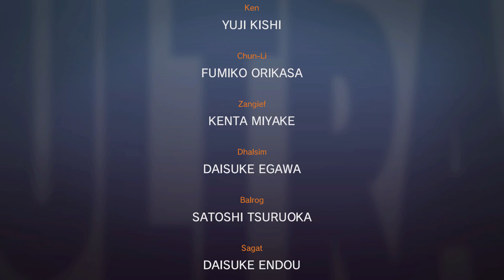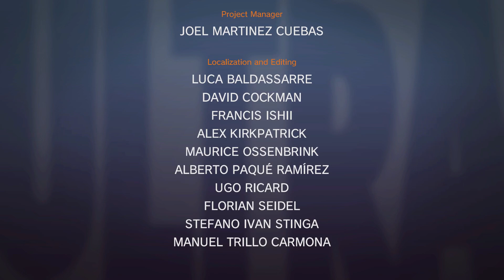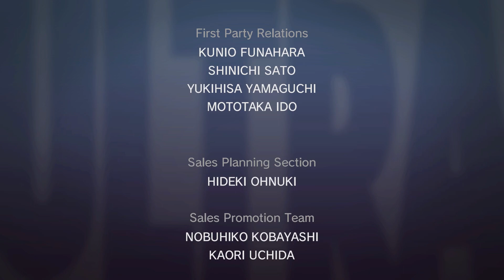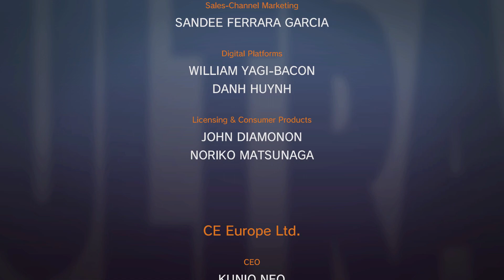Ultra Street Fighter II (Nintendo Switch) Arcade as Cammy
Ultra Street Fighter II: The Final Challengers (Nintendo Switch) Arcade as Cammy. Note: All of my gameplay videos are uploaded for entertainment, not for skill.